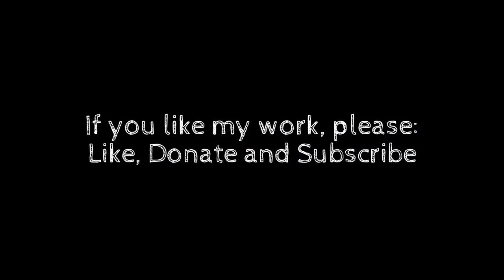David Nalbandian Wait and Return Stance Animation on TE 2013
VIDEOGAME:
Tennis Elbow 2013

MODS:
"Patch":  Sam's ATP Megapatch 2013 Edition © v1.0, ITST Patch

"2D Courts"
Rogfed1

"Outfits"
deniznadalfan

"Animations"
TLC

HOW TO ADD THE ANIMATIONS TO THE GAME